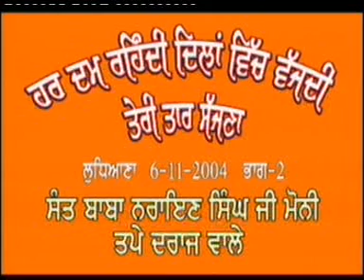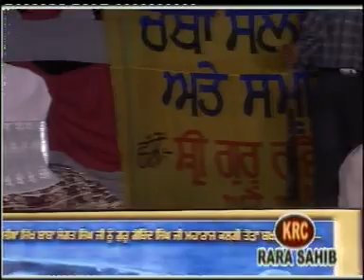ਹਰ ਦਮ ਰਹਿੰਦੀ ਦਿਲਾਂ ਵਿੱਚ ਵੱਜਦੀ ਤੇਰੀ ਤਾਰ ਸੱਜਣਾ (Part-2) Sant Narain Singh Ji Moni Mohali Wale | KRC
ਸੰਤ ਨਰੈਣ ਸਿੰਘ ਜੀ ਮੋਨੀ ਤਪਾ ਦਰਾਜ ਮੋਹਾਲੀ ਵਾਲੇ

* ਰਹਰਾਸਿ ਸਾਹਿਬ ਪਾਠ ਸੁਣਨ ਲਈ ਇਸ ਲਿੰਕ ਤੇ ਕਲਿਕ ਕਰੋ

Title : Har Dam Rehandi Dil Vich Vajdi Teri Taar Sajjana { Part-2}
Katha Kirtan : Sant Narain Singh Ji Moni Tapa Daraj Mohali Wale
Lable : KRC
Poducer : Upkar Singh  (Krc Rara Sahib)